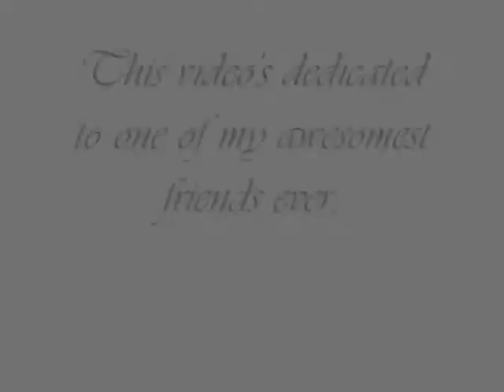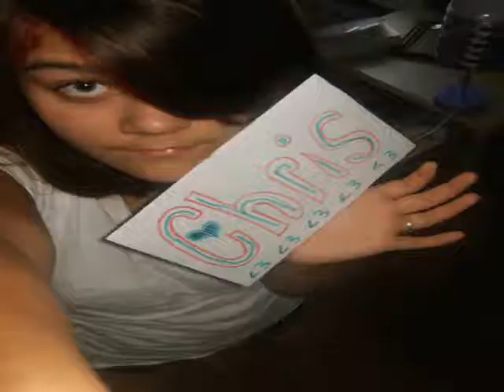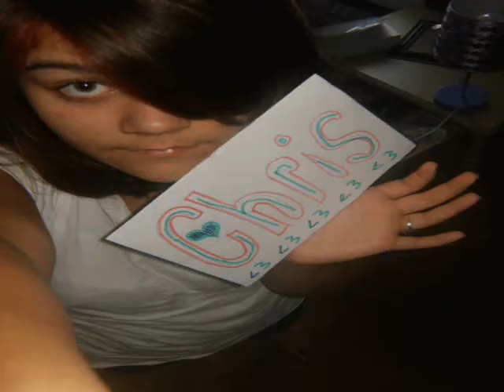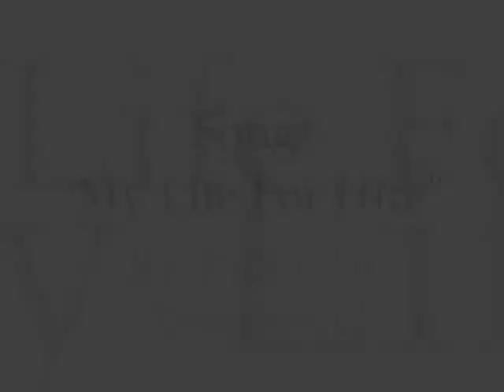Shayna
One of my best friends EVA!!

I DON'T OWN THE BAND, SONG, OR PICTURES!!!